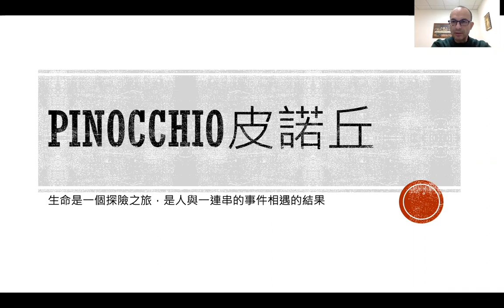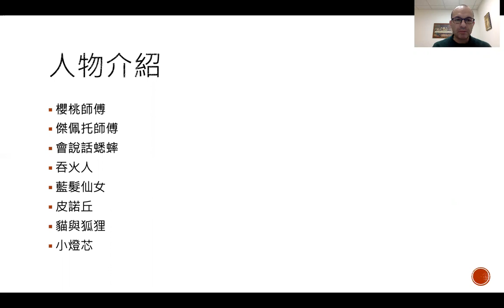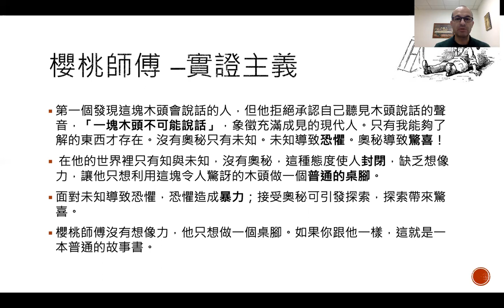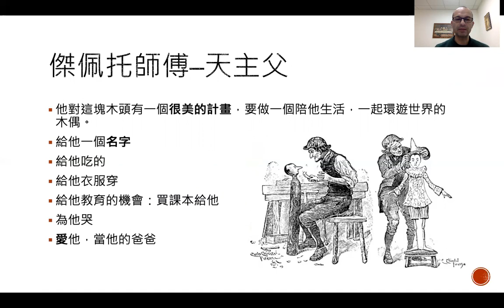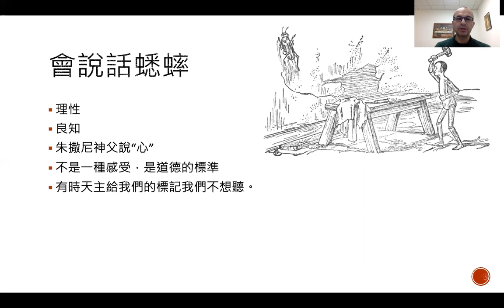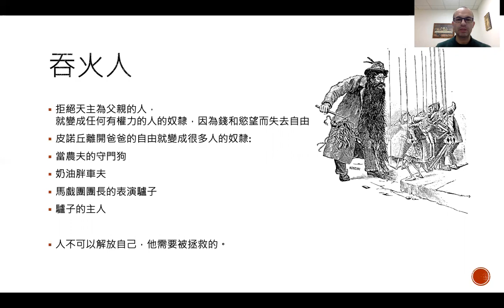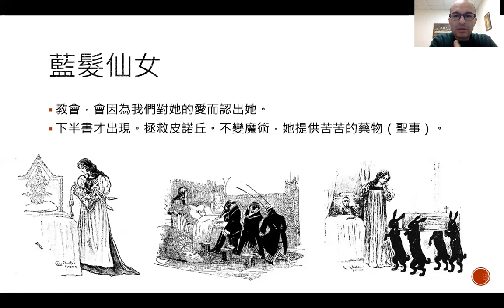Pinocchio皮諾丘1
生命是一個探險之旅，是人與一連串的事件相遇的結果